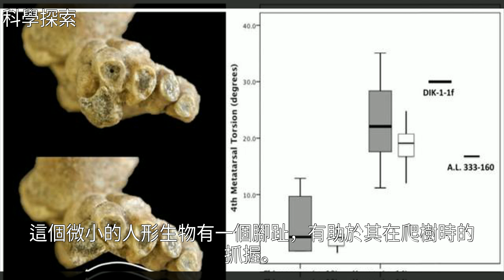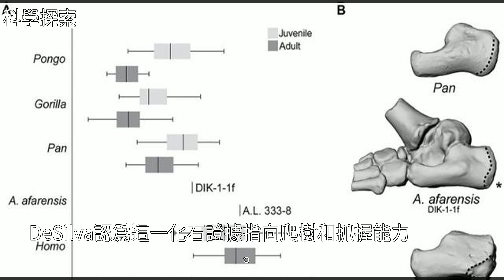新研究稱少年阿法南方古猿有著非常奇怪的腳趾骨頭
新研究稱少年阿法南方古猿有著非常奇怪的腳趾骨頭新研究稱少年阿法南方古猿有著非常奇怪的腳趾骨頭達特茅斯學院 芝加哥大學 生物 科普 科學